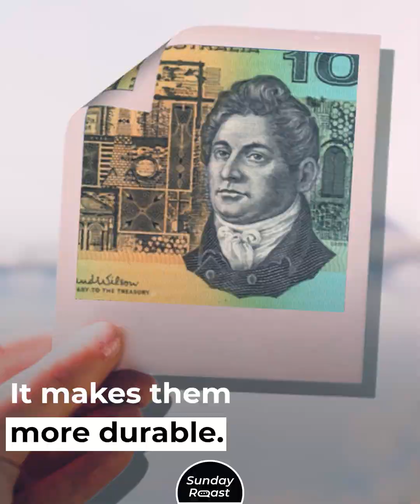16 Weird Things Foreigners Need to Know About Australia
Australia is a continent (and nation) like no other, for a variety of weird and wonderful reasons.